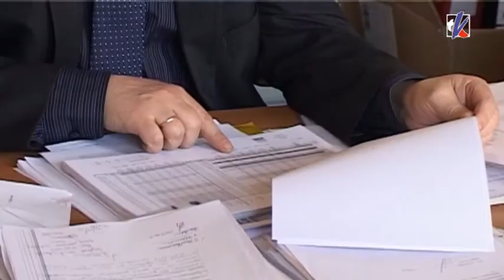Ventspils nekustamie īpašumi par 2013.gadā plānoto